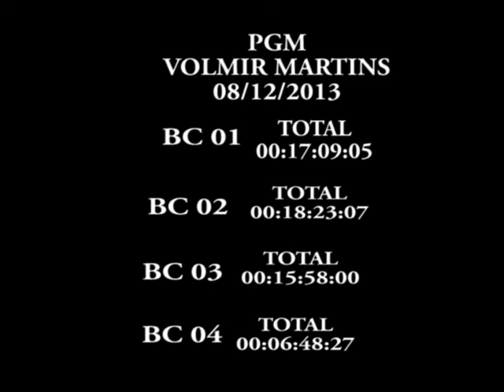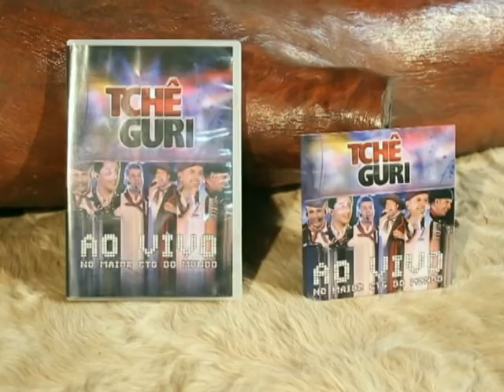Acervo PHOENIX RECORDS #18 PGM VOLMIR MARTINS - TCHE GURI 08 12 2013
018 PGM TCHE GURI 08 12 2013